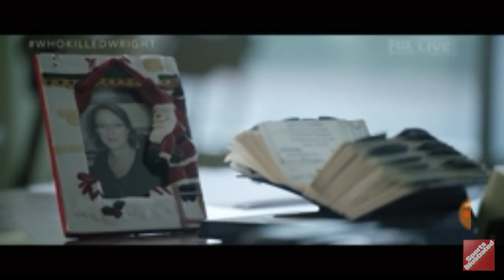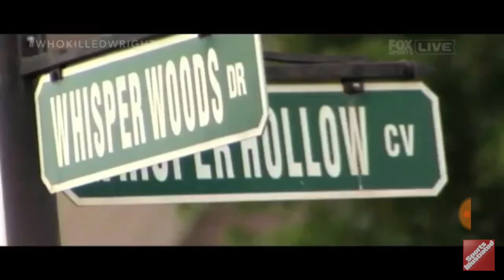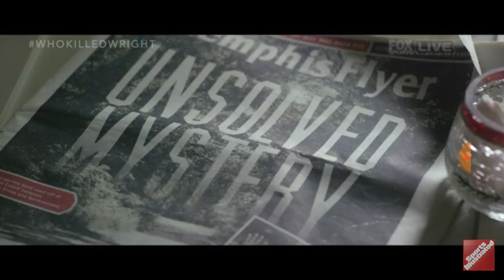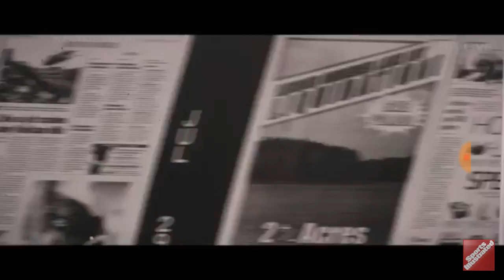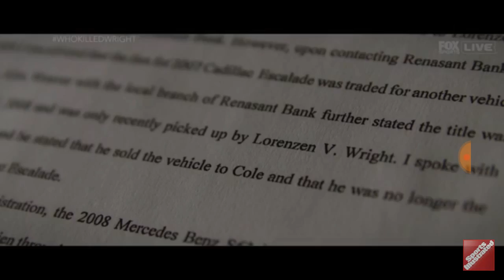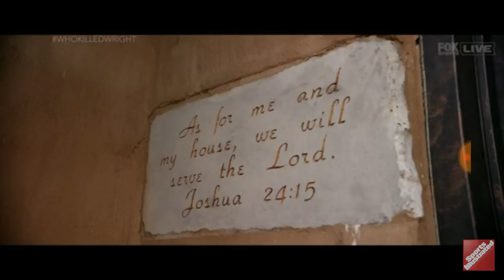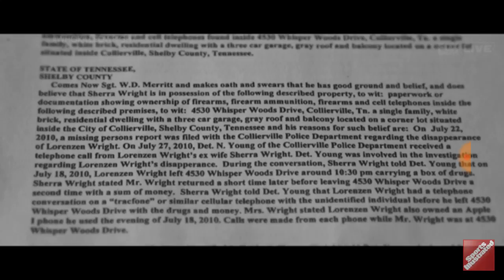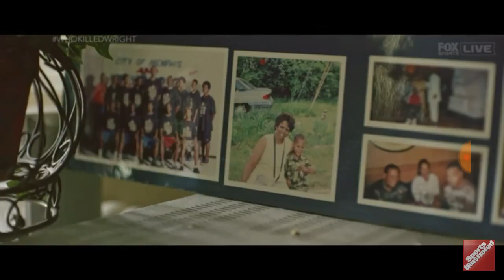Who Killed Lorenzen Wright Pt1, 2 & 3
The Story Of Basketball Star Lorenzen Wright. Parts 1, 2 & 3.